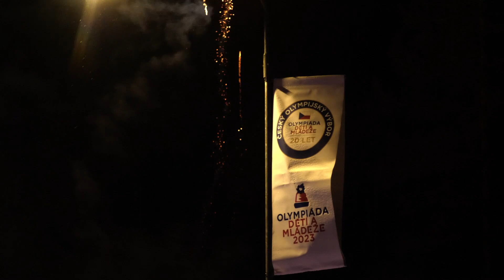NAOMI poprvé členem ODMGANG! ❤️ Jaké to bylo?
Tak taková byla. ❤️ Olympiáda dětí a mládeže v Královéhradeckém kraji! 🙌🏻 Podívej se na ní očima nejlepší Naomi Adachi. 🫶🏻 Tak na dalších minimálně 20 let. 🥰